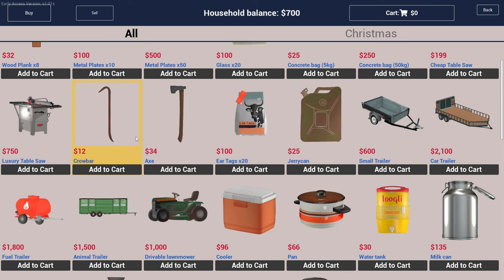CRAFTING A ULTIMATE SMALL COOP | RANCH SIMULATOR | #1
Dosto 30 days 30 video challange kar rha hu too pyaar dikhao aur support kro .

ABOUT RANCH SIMULATOR : Join us in this exciting Ranch Simulator gameplay video as we build, farm, and explore the wild west. Watch as we tackle various challenges, raise animals, and expand our ranch in this immersive simulation game. Get ready for a wild adventure full of fun and surprises!

Hey guy's my name is neeraj i make gaming videos for you . and which games you like so if you guy's are enjoying my video do like share and subscribe. thank you